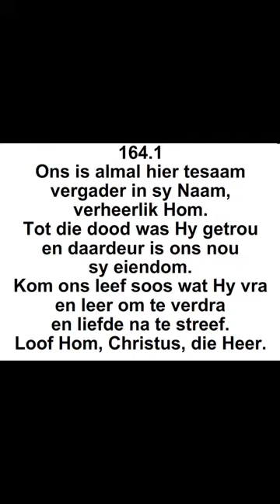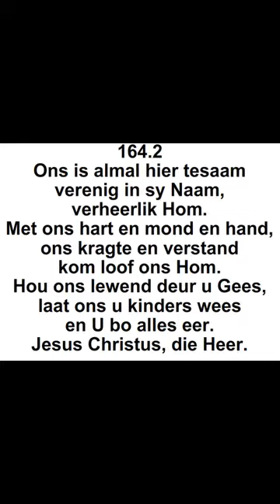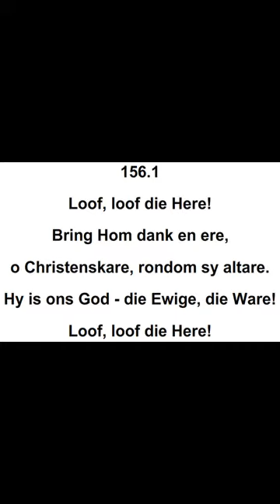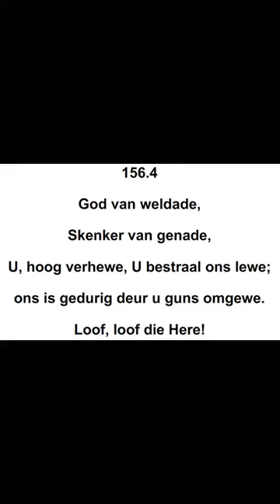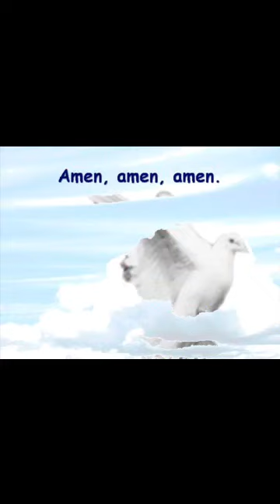Preek Sondag 11 Julie 2021 Ds Jan Nel